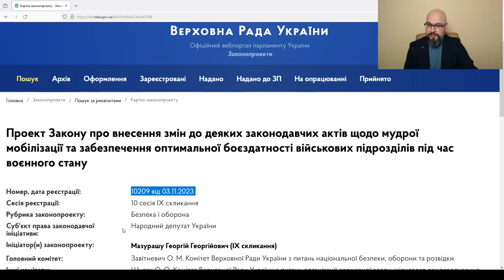Мудрая мобилизация: законопроект 10209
Законопроект 10209 предлагает внести изменения в закон про мобилизацию, закон про во и вс, закон про военное положение и закон об основах национального сопротивления. Как он повлияет на отсрочку и порядок призыва, как изменяться основания увольнения из ЗСУ и в чем же заключается мудрая мобилизация?
Проект Закону про внесення змін до деяких законодавчих актів щодо мудрої мобілізації та забезпечення оптимальної боєздатності військових підрозділів під час воєнного стану